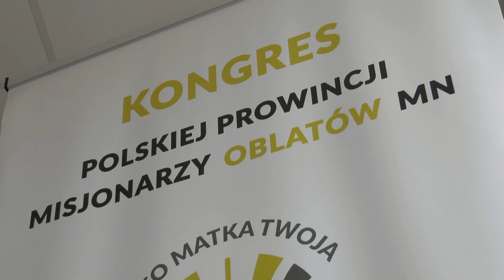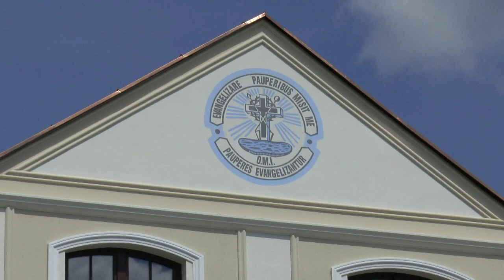Kodeń: Poświęcenie Domu Pielgrzyma i zakończenie Kongresu Polskiej Prowincji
21 maja przypada wspomnienie Świętego Eugeniusza założyciela zgromadzenia Misjonarzy Oblatów Maryi Niepokalanej z tej okazji zorganizowano uroczystości dotyczące poświęcenia wyremontowanego po pożarze i rozbudowanego domu pielgrzyma w Kodniu.